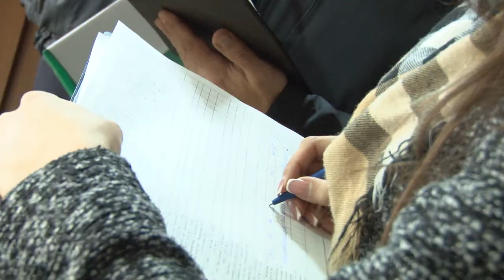Подготовка к выборам в Анапе